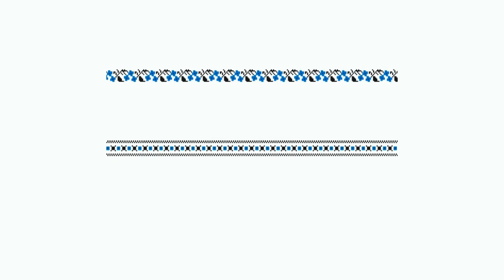У Золочівській музичній школі відбувся концерт до 125-ти річчя Василя Барвінського